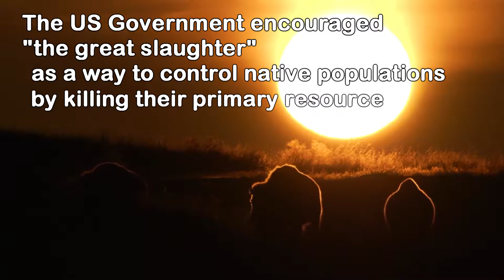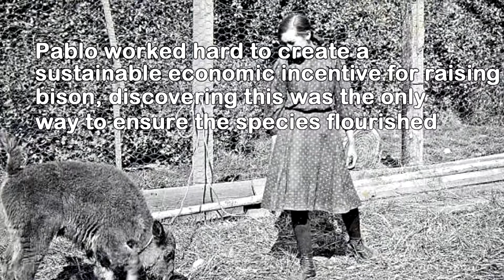History of Bison By Roam Free Bison Bites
A short history of bison and Roam Free Ranch in Western Montana